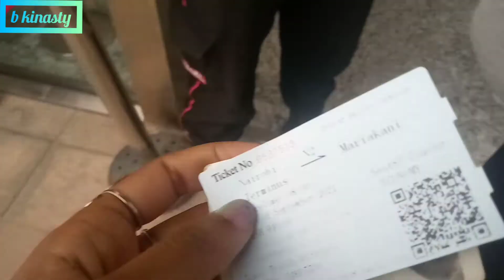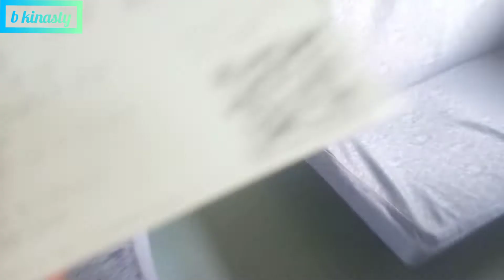economy class SGR Madaraka express train EXPERIENCE!! //with brenda kithinji